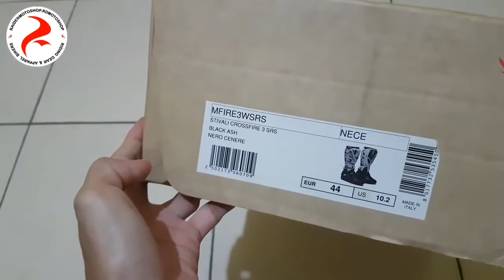Unboxing Sepatu Adventure/Cross Sidi Crossfire 3 Srs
Raidenmotoshop

kali ini qt mau unboxing singkat sepatu untuk trabasan dari negara pizza
berikut fitur dari sepatu tersebut

Sepatu Cross Sidi Crossfire 3 SRS Black Ash

Features:
-REPLACEABLE SHIN PLATE
-MICRO ADJUSTABLE AND REPLACEABLE BUCKLE SYSTEM
-HYPER EXTENSION BLOCK
-FLEX SYSTEM
-ADJUSTABLE CALF SYSTEM
-PROTECTIONS
-ASSEMBLED AND REPLACEABLE BOOT LEG – STITCH-FREE
-SRS DOVETAIL SOLE
-CE CERTIFIED

Pemusik: @iksonmusic